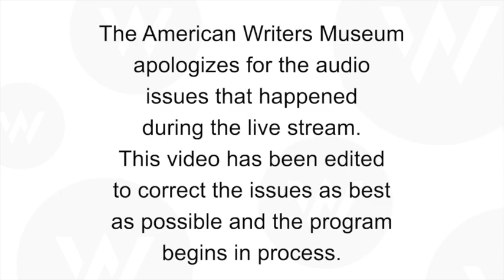Rebecca Hall discusses her new film 'Passing'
Writer-director Rebecca Hall about her new Netflix film 'Passing, an adaption of the 1929 Nella Larsen novella of the same name. Hall both wrote the screenplay and directed the film, which is in select theaters this October and hits Netflix on November 10. Hall is joined by Northwestern University professor Dr. Ivy Wilson to discuss the adaptation process, the film’s themes, and Nella Larsen’s legacy. This conversation originally took place October 21, 2021 and was recorded live at the American Writers Museum.

For a full list of upcoming events with the American Writers Museum,